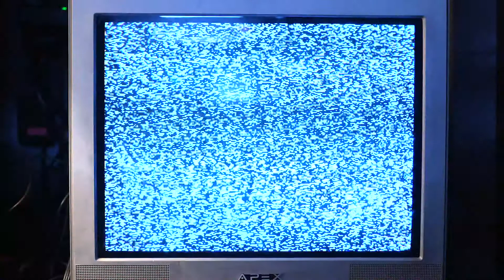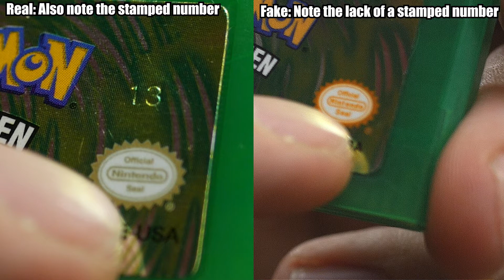Its Dangerous to Game Alone Ep 1 Spot Another Fake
Doug and Josh are back, now talking video games! Today we show you how to tell the difference between a real and counterfeit GBA game!

Music

Intro
Teknoaxe - Superhero Rev 1